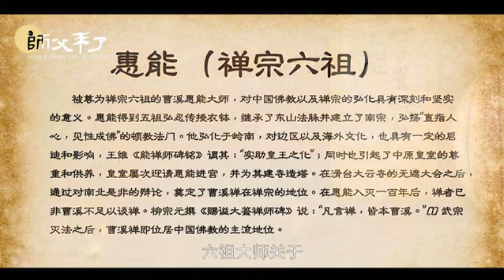崇慈法师《印宗法师》